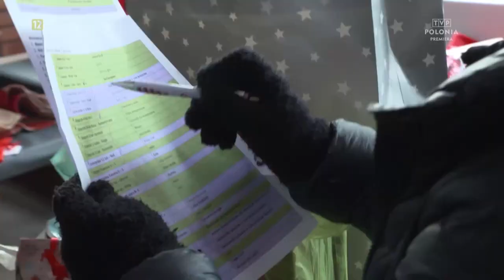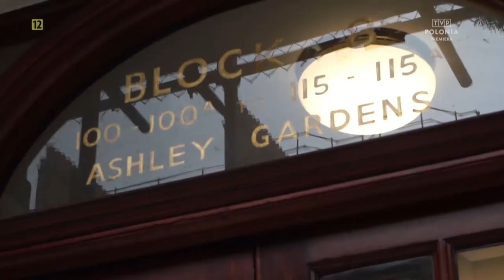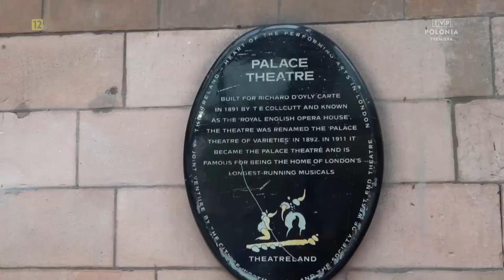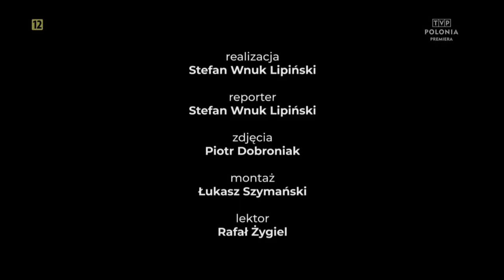odc. 224 - Magazyn z Wysp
W programie: Spotkanie opłatkowe w londyńskim POSK-u | Świąteczna paczka wsparcia dla potrzebujących | Londyńskie przygody Jana Kiepury | 130. rocznica urodzin pilota Ludomiła Rayskiego | Magazyn z Wysp na wesoło.

Spotkanie wigilijne w londyńskim POSK-u
Organizowane corocznie od początków istnienia Polskiego Ośrodka Społeczno-Kulturalnego w Londynie spotkanie wigilijne, gromadzi na wspólnym kolędowaniu i dzieleniu się opłatkiem członków i sympatyków POSK-u, przedstawicieli organizacji emigracyjnych oraz polskich dyplomatów. W świąteczny nastrój wprowadził gości występ aktorów sceny Polskiej UK. Zbliżający się nowy rok skłaniał także do podsumowań i refleksji.

Świąteczna paczka wsparcia w Londynie
Święta Bożego Narodzenia to czas, w którym wolontariusze Polish Klan Association przy wsparciu finansowym polskiej ambasady w Londynie już po raz trzeci zorganizowali zbiórkę „Świąteczna paczka wsparcia”, dzięki której do potrzebujących trafiły najbardziej potrzebne artykuły.

Londyńskie przygody Jana Kiepury
Jan Kiepura, chłopak z Sosnowca. Ten co śpiewał ‚Brunetki, blondynki’ i wskakiwał na samochody by śpiewać dla swoich fanów. Tak popularnie kojarzy się nam jeden z najznakomitszych tenorów w historii opery, ale kariera Kiepury to przede wszystkim wielkie role na światowych scenach, 19 filmów na dużym ekranie, a także lukratywne inwestycje w nieruchomości i szczęśliwe małżeństwo z równie utalentowaną co piękną Marthą Eggerth. Dzięki pianiście Tomaszowi Lisowi odsłonimy przed Państwem kilka londyńskich kart z błyskotliwej kariery Jana Kiepury.

Kulisy Magazynu z Wysp w 2022 roku
W ostatnim materiale w 2022 roku zapraszamy Państwa za kulisy Magazyny z Wysp. Życzymy miłego „podglądania” i DO SIEGO ROKU!

130 lat temu urodził się pilot gen. Ludomił Rayski
29 grudnia 1892r. urodził się Ludomił Rayski - polski pilot, generał brygady. W czasie pierwszej wojny światowej walczył w Legionach a następnie w lotnictwie tureckim. Podczas wojny polsko-bolszewickiej dowodził 21 Eskadrą Niszczycielską, jedyną jednostka bombową w lotnictwie polskim tego okresu. W dwudziestoleciu międzywojennym przez kilka lat piastował stanowisko dowódcy lotnictwa polskiego. Po klęsce wrześniowej przedostał się do Anglii. Był dowódcą Polskich Sił Powietrznych na Bliskim Wschodzie. Podczas Powstania Warszawskiego, jako drugi pilot w ramach misji ochotniczych w składzie dywizjonu 318, osobiście wykonał pięć lotów ze zrzutami dla walczących powstańców. Po wojnie zamieszkał w Londynie. Zmarł 11 kwietnia 1977r. W 1993r. jego prochy sprowadzono do Polski i złożono w katedrze Polowej Wojska Polskiego w Warszawie.